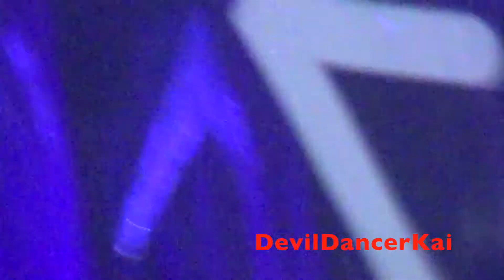[HD140823 EXO ’Machine'D.O. focus? THE LOST PLANET #1 in SINGAPORE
MA MA MA MA MACHINE〜♬CUTE DANCE D.O.
Please follow me 〜♥︎
Twitter acc.:@TaeminAyano